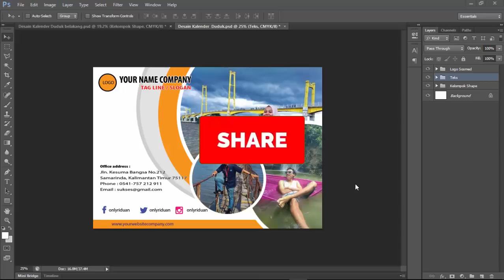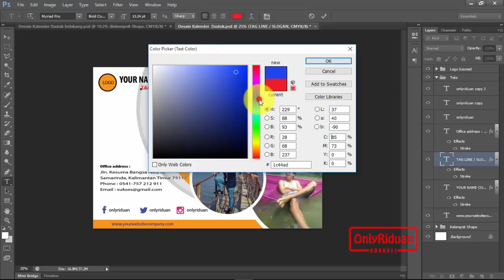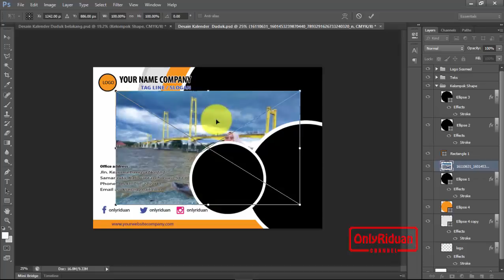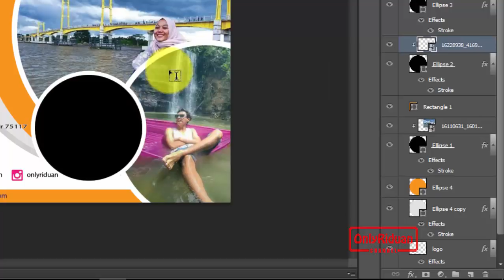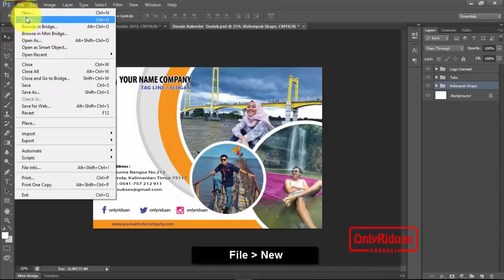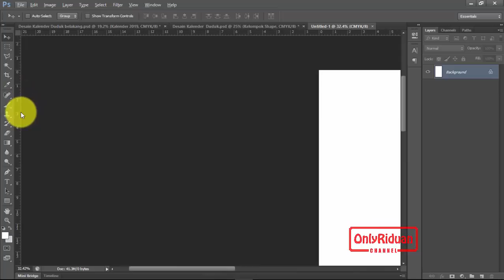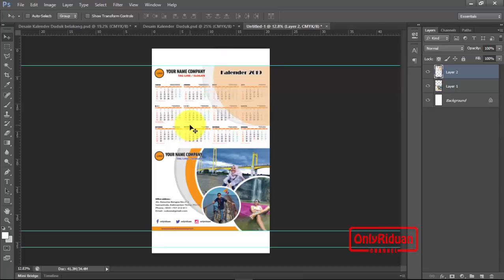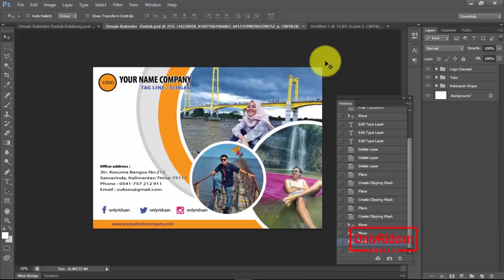Cara Membuat Desain Kalender Duduk 2019 di Photoshop - Calendar Template PSD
Cara membuat Desain Kalender Duduk 2019 di Photoshop, Desain Kalender meja, Template Kalender 2019, Free PSD. Dijelaskan secara detail dan mudah dipahami.

Untuk ukuran Template Kalender Duduk  (21 x 15 ) dalam satuan Centimeter. Untuk tahu cara mengeditnya serta bagaimana format cetaknya saya jelaskan secara detail pada video tutorial.

Semoga Bermanfaat